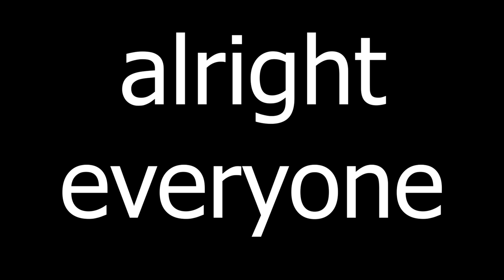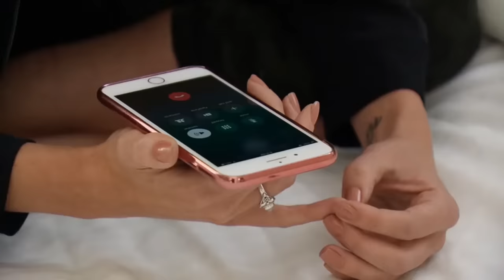The Man She Married is a NIGHTMARE (Married at First Sight)